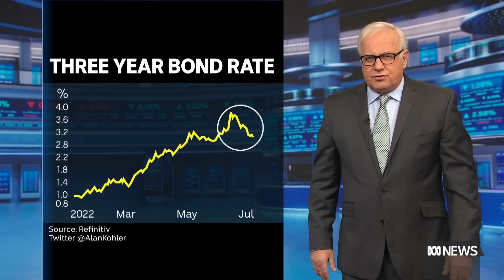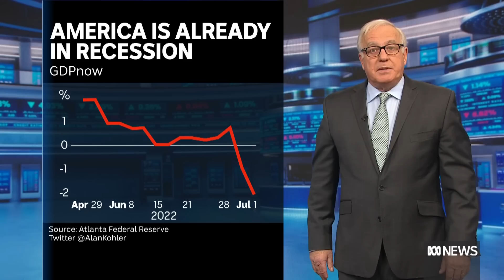ASX slumps as global recession anxiety plagues global markets and oil prices | Finance Report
Renewed worries about a global recession have led to sharp falls in the Australian dollar, commodity prices, and global markets.